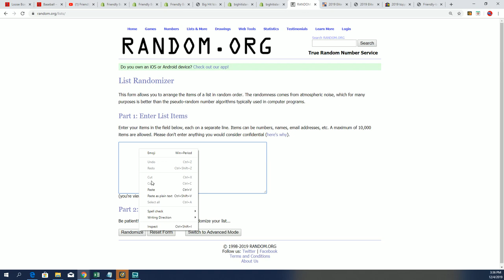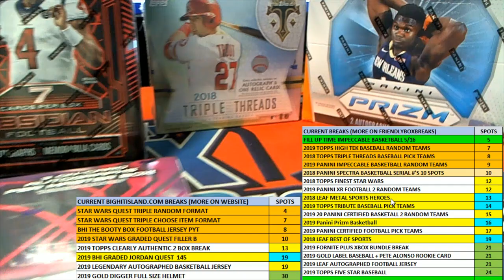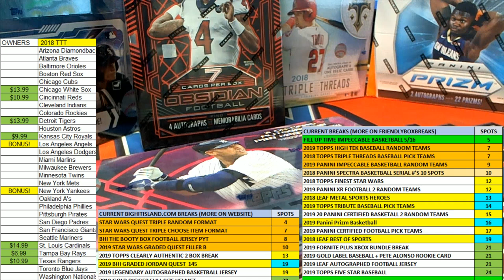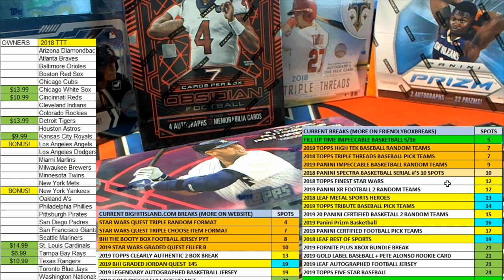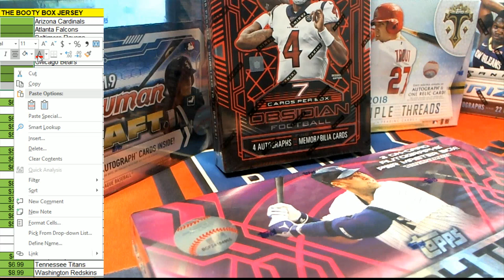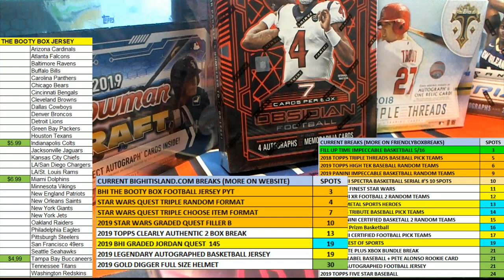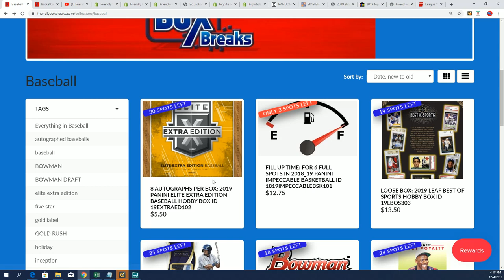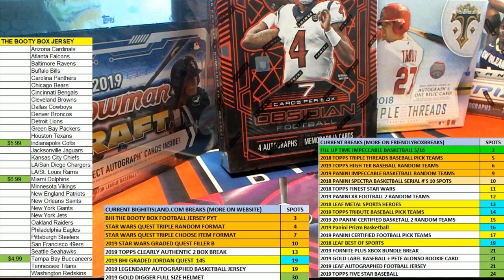2019 Topps High Tek Baseball FILLER A ID 19HTEKBB2TR310